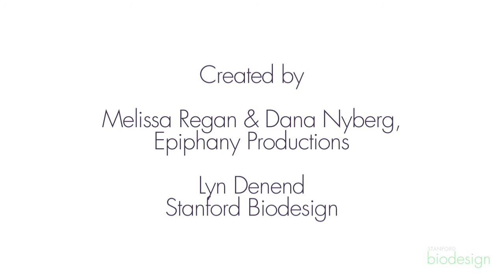Seeing Past the Status Quo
Tom Krummel, Chair of the Department of Surgery at Stanford, advises innovators on how to see beyond current standards of care in their clinical immersion.